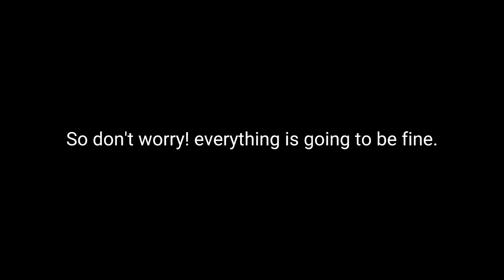I'm Back/ reason why I haven't been uploding.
Well, time to change my banner and profile picture.

List Of Effects That I Used:
None

They are not meant to violate the rules and Copyright and
Reused content in any way.

Credits to No One for the sources.

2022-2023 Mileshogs